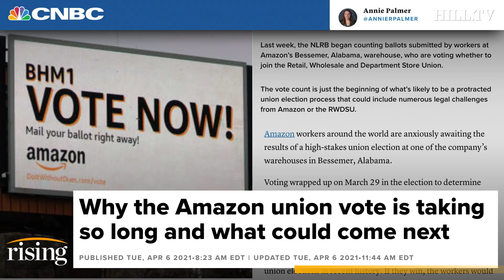Alec MacGillis: How Amazon Union Drive Could TRANSFORM Every Worker In America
Senior reporter at ProPublica, Alec MacGillis, discusses the latest updates on the Amazon workers' union vote in Alabama,